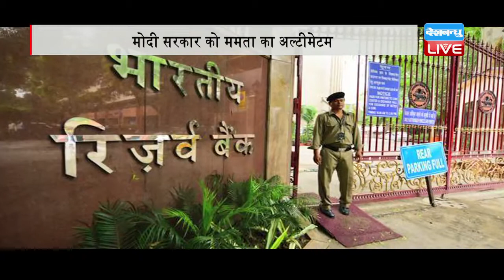DB LIVE | 17 NOVEMBER 2016 | Notes exchange norms tightened; Kejriwal, Mamata warn of revolt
एक ओर जहां नोटबंदी को लेकर संसद में संग्राम मचा हुआ है, तो वहीं दिल्ली के मुख्यमंत्री अरविंद केजरीवाल और पश्चिम बंगाल की मुख्यमंत्री ममता बनर्जी ने सरकार के खिलाफ मोर्चा खोल दिया है। आज दोनों ने ही दिल्ली की आजादपुर मंडी में एक रैली को संबोधित करते हुए मोदी सरकार के नोटबंदी फैसले की जमकर आलोचना की।
... केंद्र सरकार की ओर से 500 और 1000 रुपए के पुराने नोट बंद करने के फैसले का विरोध करते हुए ममता और केजरीवाल, दोनों ने ही प्रधानमंत्री नरेंद्र मोदी पर जमकर निशाना साधा। केजरीवाल ने सरकार की मंशा पर सवाल खड़े करते हुए कहा कि बैंकों के बाहर लाइनों में कोई उद्योगपति नहीं हैं, बल्कि आम आदमी है और सरकार जनता को परेशान करने में लगी हुई है। इसके साथ ही केजरीवाल ने नोटबंदी को आजाद भारत का सबसे बड़ा घोटाला करार दिया है। तो वहीं मामता ने पीएम मोदी को नोटबंदी का फैसला तीन दिन के अंदर वापस लेने का अल्टीमेटम दे दिया है। विजय माल्या के ज़रीए केजरीवाल ने प्रधानमंत्री नरेंद्र मोदी पर तीख हमले करते हुए कहा कि पीएम मोदी ने रातों रात माल्या को हवाई जहाज में बैठाकर लंदन भेज दिया और साथ ही उसके अरबों रुपए का लोन माफ कर दिया है। हालांकि रैली के दौरान जबरदस्त हंगामा देखने को मिला। कई लोगों ने केजरीवाल के विरोध में काले झंड़े लहराए और मोदी-मोदी के नारे लगाए। हालांकि रैली के बाद केजरीवाल और ममता आरबीआई दफ्तर के बाहर पहुंचे और नोटबंदी के विरोध में धरने पर बैठ गए।